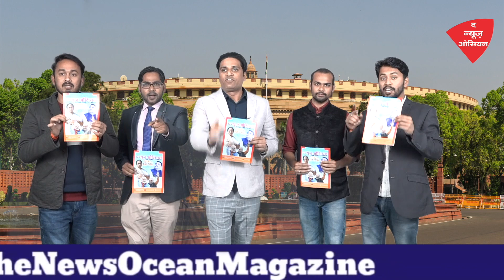ट्रम्प का रंगीन कारनामा